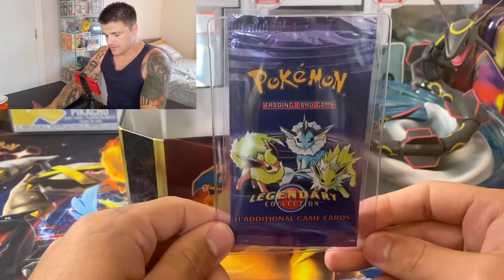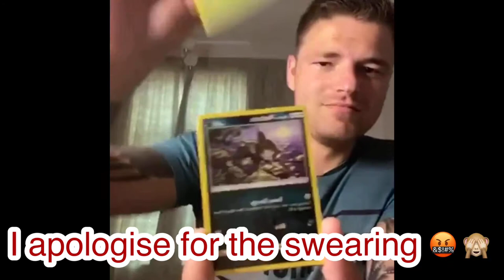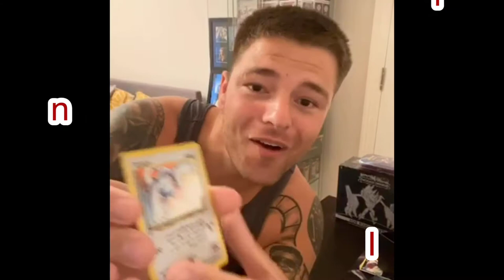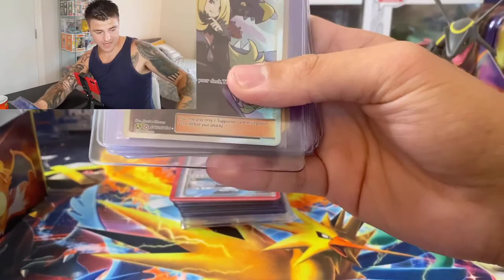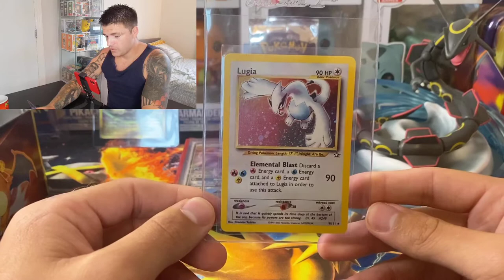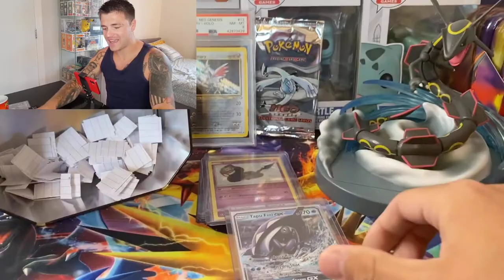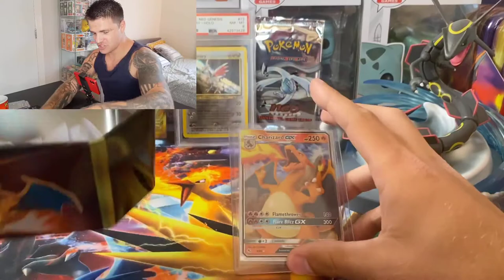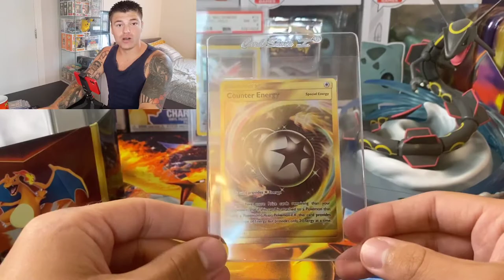HEAVY NEO GENESIS PACK OPENED 🔥🔥🔥🔥🔥 PLUS GIVEAWAYS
Hi Guys,

here it is.. the winners have been confirmed. Well done to everyone that won. You have two weeks to collect your winnings.

Here are a couple of links to people pulling that gorgeous looking reverse Charizard from the Legendary Collection pack as promised.

Hopefully, we'll be able to pull something as crazy as that in our HEAVY Legendary Collection pack too.